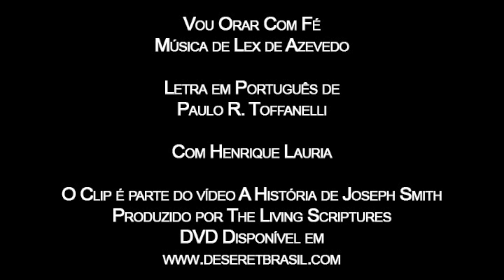Vou orar com fé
Descreve a fervorosa oração de Joseph Smith e a resposta recebida de Deus, conforme prometido em Tiago 1:5-6
O DVD com o vídeo completo (A História de Joseph Smith) pode ser encontrado no
Veja também a versão disponível só com o acompanhamento